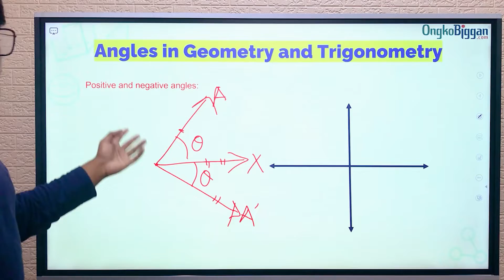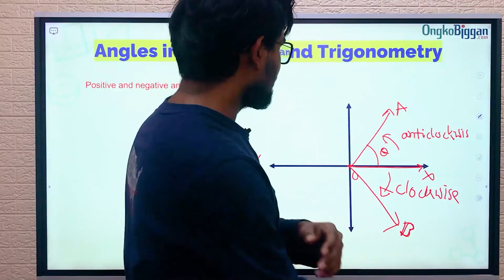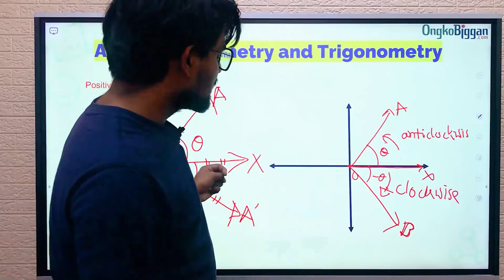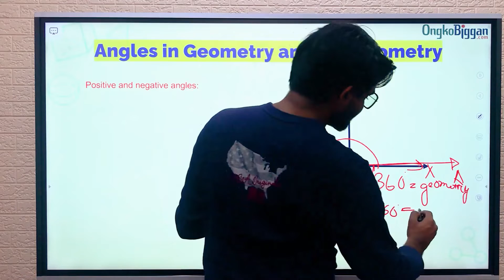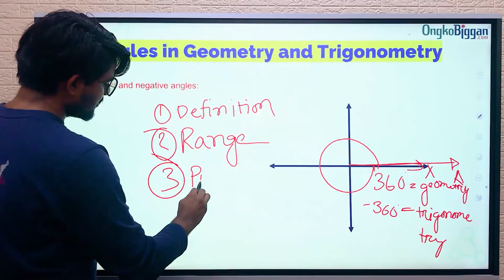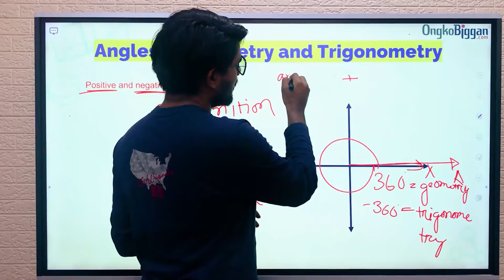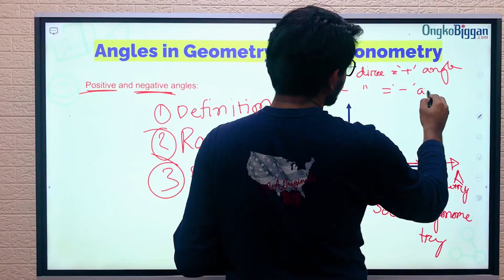৯ম-১০ম শ্রেণী-উচ্চতর গণিত ইংলিশ ভার্সন-অধ্যায় ৮.১ - ত্রিকোণমিতি - Positive and Negative Angle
👉OngkoBiggan.com Call for any query related to the course

Series: অধ্যায় ৮.১ - ত্রিকোণমিতি  [SSC]
Instructor: Amit Paul (CSE,KUET)